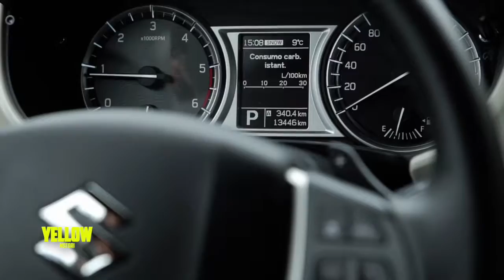SUZUKI VITARA [Special test]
Suzuki Vitara e la comodità della sua trasmissione automatica in un'avventura tutta metropolitana.